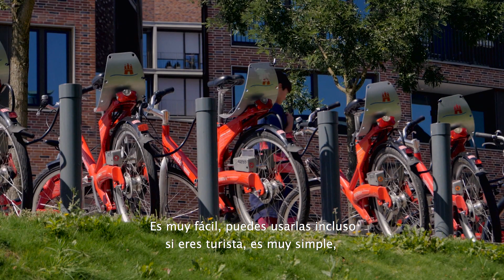Desafío 2030 - Una ciudad sin autos (Alemania)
En "Desafío 2030", Pedro Mancilla llega a Hamburgo para conocer más de las ciudades inteligentes y recorrer la Hafen City, un proyecto urbano ubicado en el centro de la ciudad que reutiliza un antiguo espacio portuario y se preocupa de la sustentabilidad ecológica, tecnológica y social. Ahí aprende más de la iniciativa que busca librar a la ciudad de los autos. Ver más